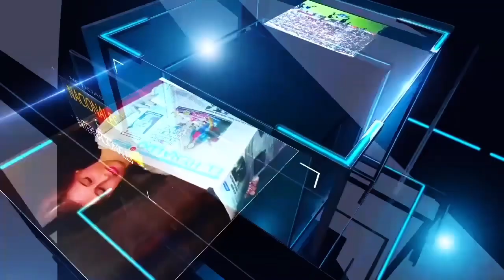🎥▶️ Acciones contra la violencia y erradicación de la desnutrición. (07-08-2024)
🎙️ENTREVISTA |🎥▶️🔴 Vanessa Lozada, viceprefecta de Tungurahua, comenta sobre las acciones realizadas durante su gestión en la prefectura tungurahuense, destacando el trabajo, en torno a la erradicación de la violencia de género y desnutrición en la provincia, entre otros aspectos. Ambato DiarioElHeraldo 👇🏻